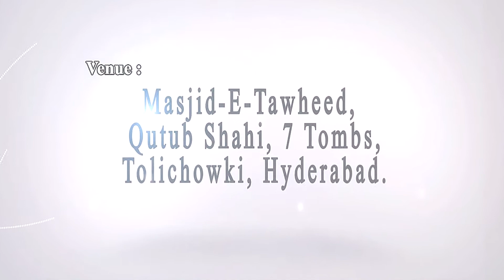Ittehad-e-Ummath Waqt ki Aham Zaroorat || Shaikh Hafiz Jalaluddin Qasmi || Lecture || HD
Ittehad-e-Ummath Waqt ki Aham Zaroorat
Lecture by:
Shaikh Hafiz Jalaluddin Qasmi

Delivered On Saturday 30th September, 2017
Venue: Masjid-e-Tawheed(اہل حدیث) Qutub Shahi, 7 Tombs, Tolichowki, Hyderabad, T.S.

by
One Path Solutions